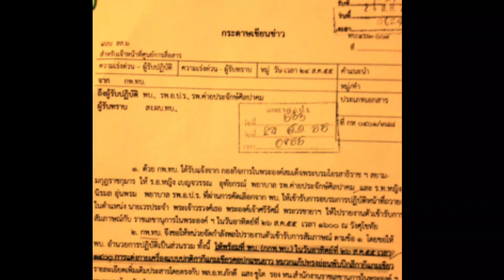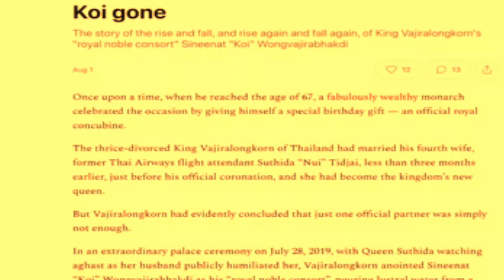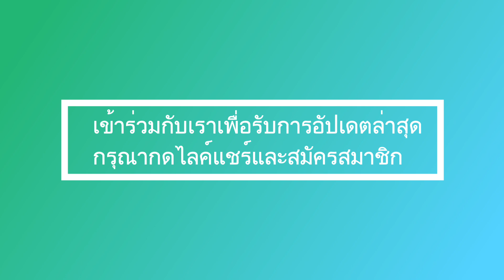เจ้าคุณพระสินีนาฏ หายตัวไปสร้างความสงสัยให้ราชวงศ์